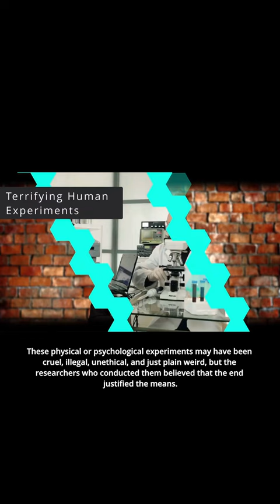The Tearoom Trade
In the 1960s, sociologist Lod Humphreys conducted a groundbreaking study called the Tearoom Trade, which focused on men who engaged in anonymous sexual activity with other men in public restrooms.Through observation and interviews, he sought to explore the social dynamics of this environment and the motives of its participants.Humphreys disguised himself as a voyeur, tracking his subjects in cars and interviewing them under the guise of a health care worker.Today, his work is often cited as an example of unethical social research.